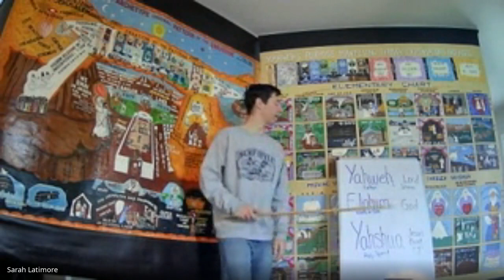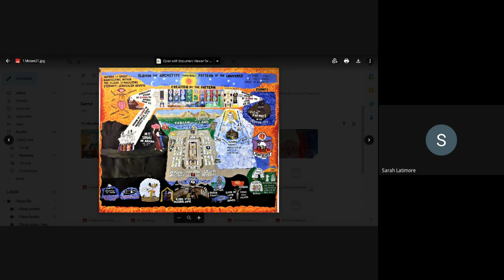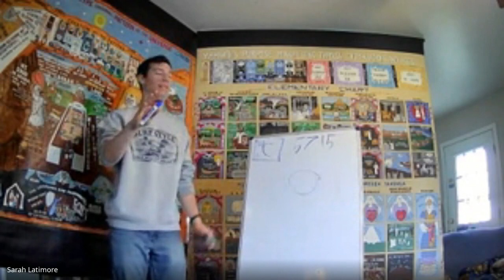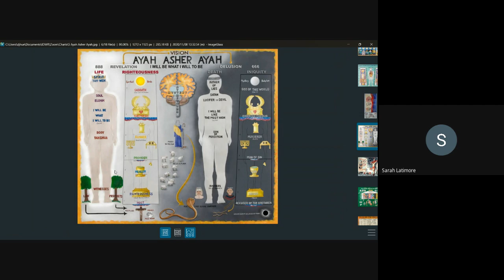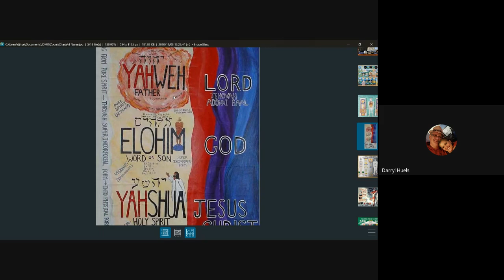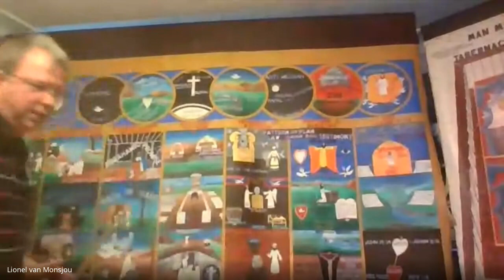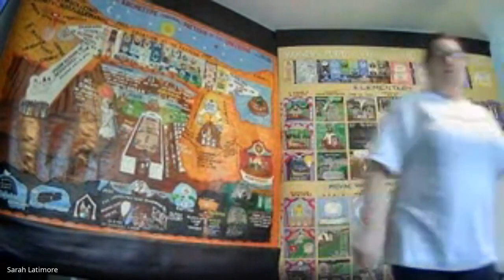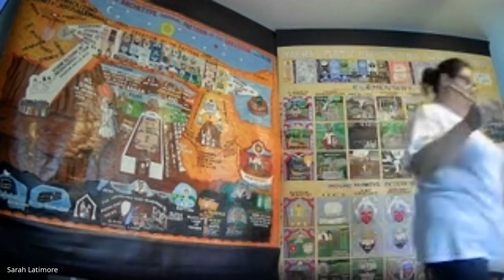April 23rd 2023 - Hamilton class blend of in person and google meets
Scripture lesson: Exodus 20th chapter
Variety of speakers